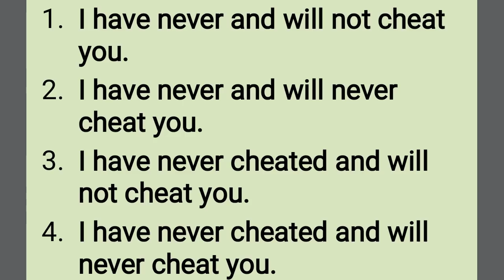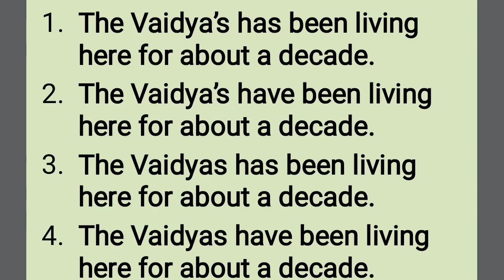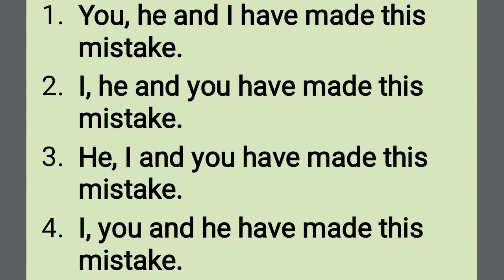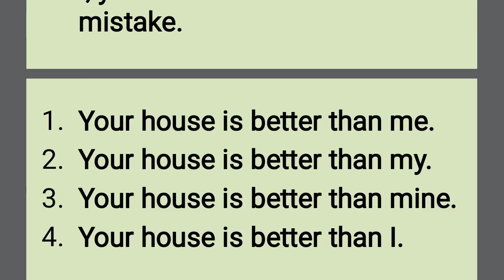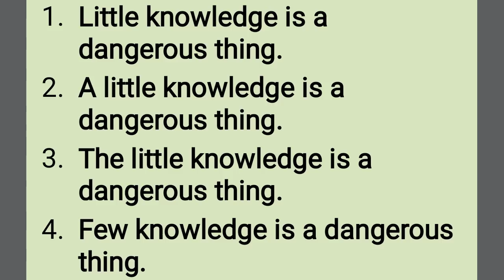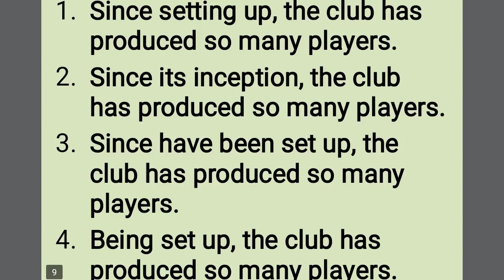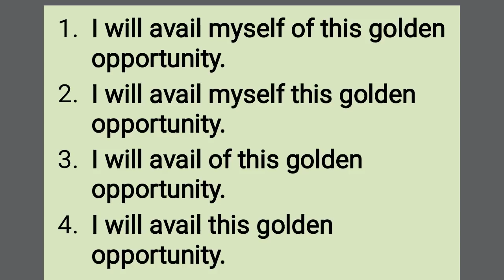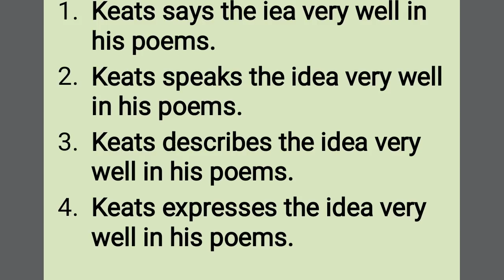New TCS Pattern Questions for SSC CGL: Part 2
This is the second part of the video series where I am trying to create awareness regarding the new pattern of questions SSC may ask in their upcoming exams.

(If link not working properly then try to search English by Ameen Sir on the Telegram App)